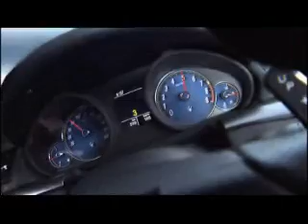2008 Maserati Gran Turismo S promotional video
2008 Maserati Gran Turismo S promotional video.